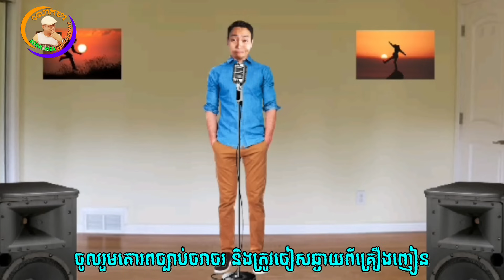ភ្នំពេញ-ស្វាយរៀង, ច្រូចប៉ាត់តាយ៉ង់យ៉យ ប្រូដាក់សិន Louk Mea Troll លោកមាត្រូល